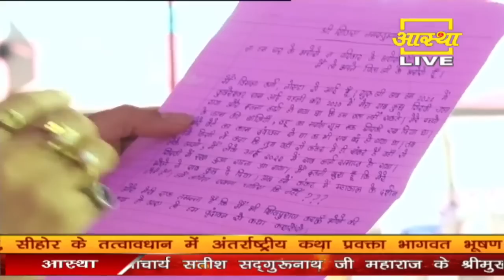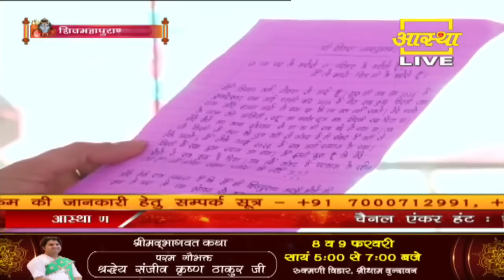शिव महापुराण का क्या फल होता है जाने इस पत्र से - Pandit Pradeep Ji Mishra Sehore Wale